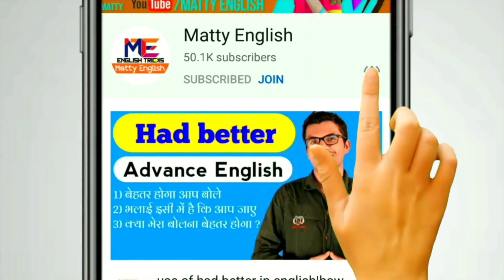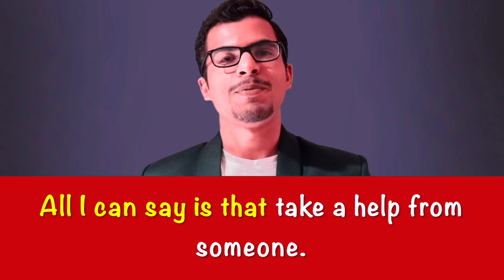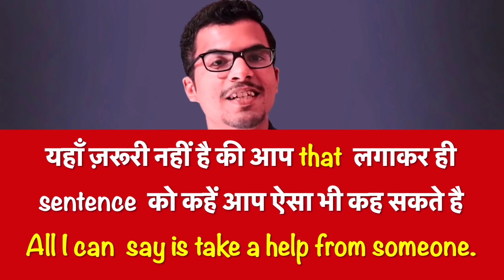All I can say is that|All I need to|English with matty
hello friends and in today's video we are going to study about the use of all I can say is that all I need to in English so watch this video till the end it's a very important video.

Hello friends, welcome to our new channel named Matty's English, with the help of this channel you can better improve your English, you will learn the uses of new English words everyday on this channel with some funny sentences and meanings of new Hindi words in English. With the help of this channel you can also correct your way of speaking. This English teaching channel is in two languages ​​in which you can further work on your understanding.

# हमारे WhatsApp group से जुड़ने के लिए इस form को fill करें |
(Fill this form to get add in our WhatsApp Group)

Thanks.